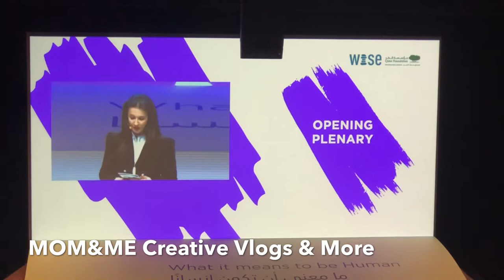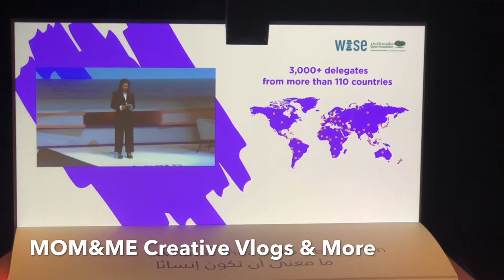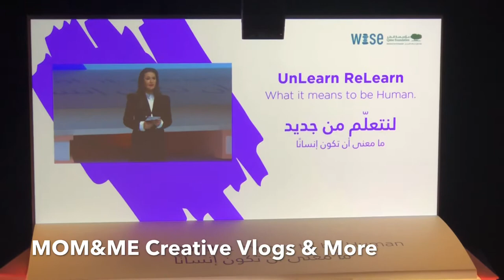WISE 2019 enjoy watching OPENING PLENARY of WISE 2019-21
Hi all,

Welcome you all to our channel and we are glad to post the opening plenary of this wonderful event 😍

Much love ☺️